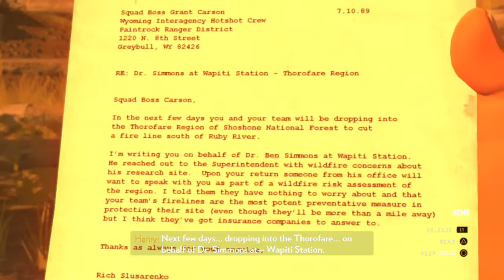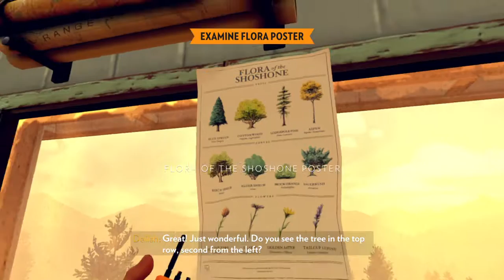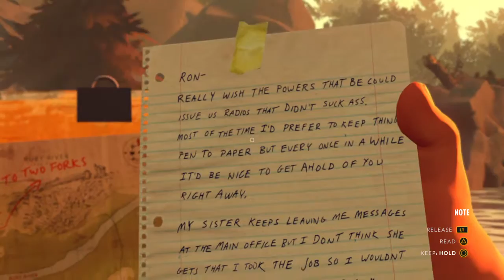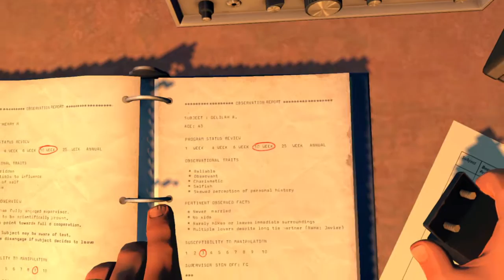Firewatch Part 4: New Walkie-talkie